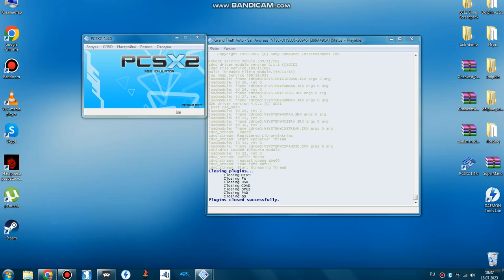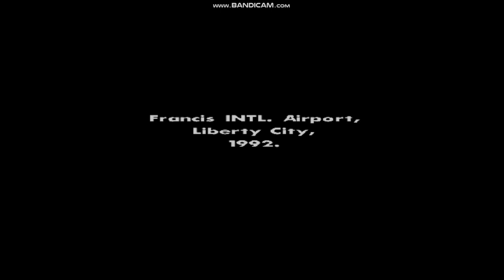Grand Theft Auto: San Andreas (PS2) Gameplay